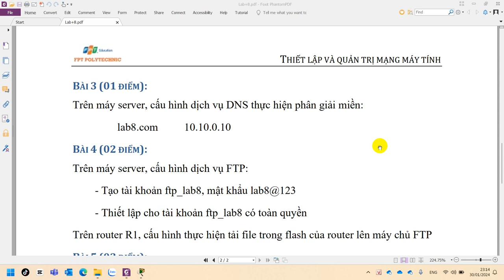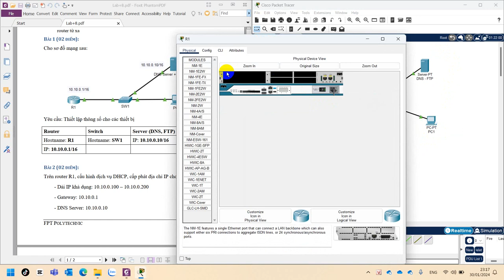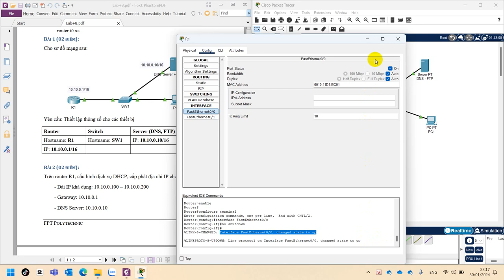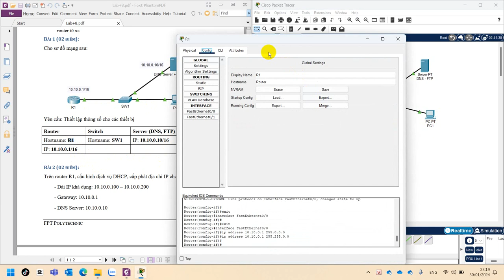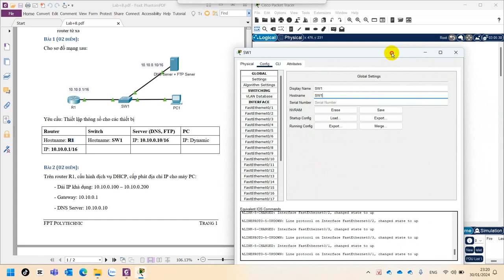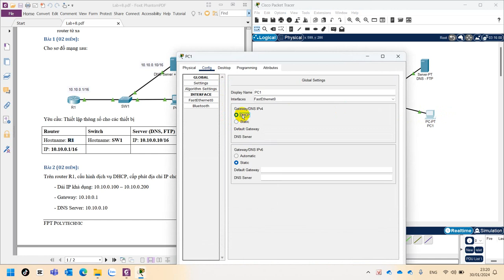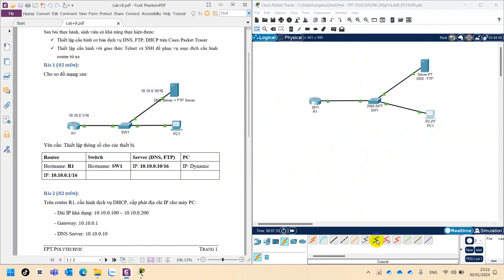SOA203 Lab8 Bài 1 Cấu Hình Hệ Thống Theo Sơ Đồ Mạng Trong Packet Tracer